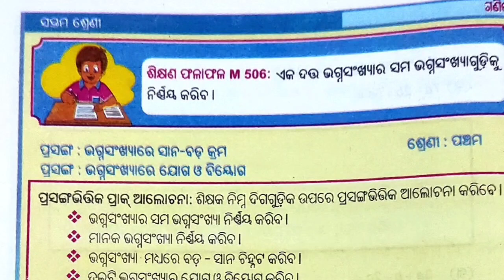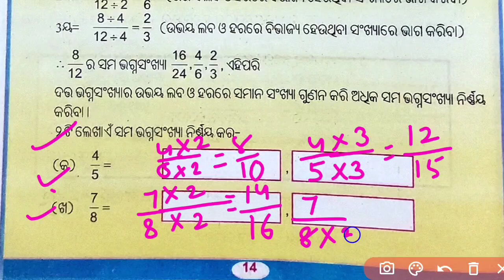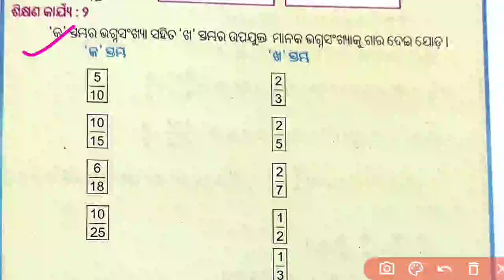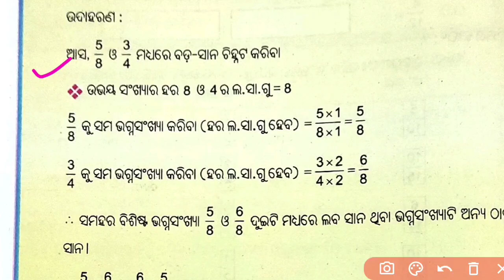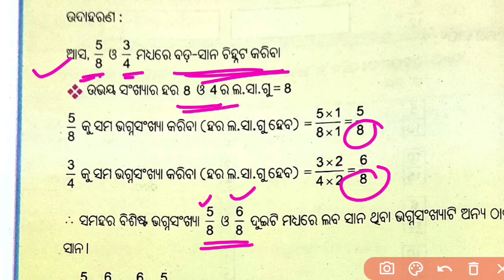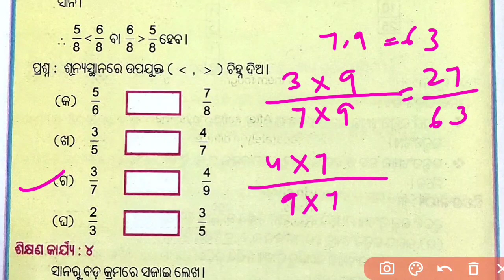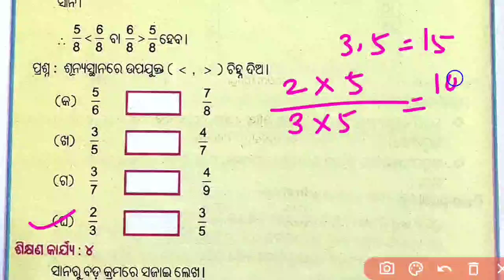LRP Class 7 Math || activity 1-3